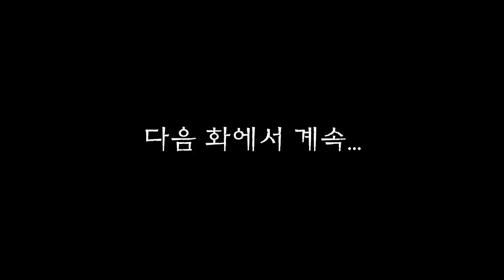마법천자문 애니메이션 시즌 2 / 23화(2) 천계의 대위기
세상을 악의 기운으로 물들이려는 대마왕의 공격이 시작되고
급기야 해골군단을 앞세운 탐욕마왕과 질투마녀가
천계에 이르러 이랑과 염라대왕 앞에 서게 되는데...

마법천자문 애니메이션 시즌 2
23화(2) 천계의 대위기